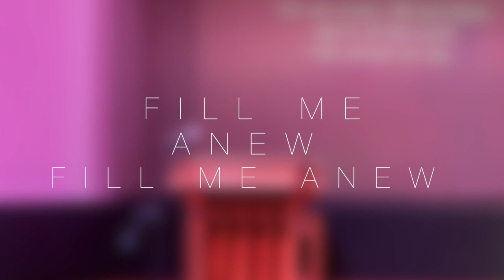The Holy Spirit